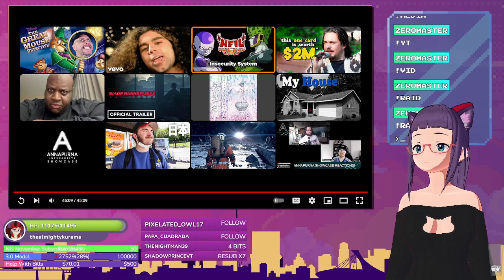VTUBER Annapurna Interactive Showcase 2023 | ZeroStreams 7-10-2023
time for some weirdness!

► More Content!